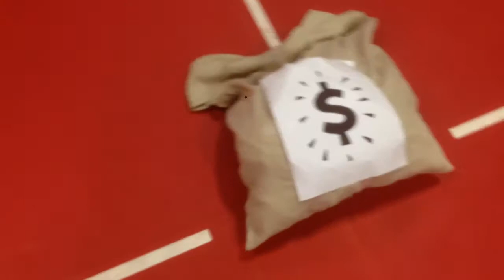Jr Black Belt Demo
Some of our Jr. Black Belts, along with Sempai Chris, perform a demonstration at the monthly Belt Ceremony. The message at the end: crime doesn't pay :)